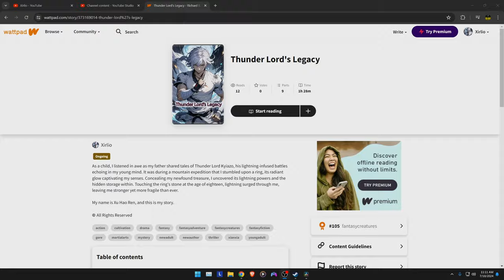Elden Ring DLC - Ragnarok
The end of the Gods has come...